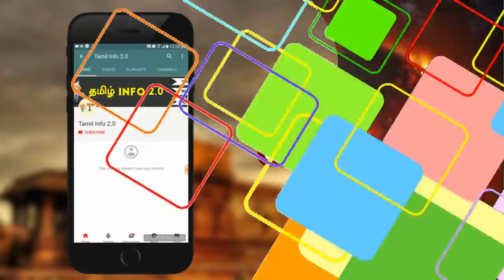மனிதர்களே இல்லையென்றால் உலகம் எப்படி இருக்கும்? | How the world without Human is? | Tamil Info 2.0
மனிதர்களே இல்லையென்றால் உலகம் எப்படி இருக்கும்?

  World history or global history (not to be confused with diplomatic, transnational or international history) is a field of historical study that emerged as a distinct academic field in the 1980s. It examines history from a global perspective. It is not to be confused with comparative history, which, like world history, deals with the history of multiple cultures and nations, but does not do so on a global scale. World history looks for common patterns that emerge across all cultures. World historians use a thematic approach, with two major focal points: integration (how processes of world history have drawn people of the world together) and difference (how patterns of world history reveal the diversity of the human experiences)